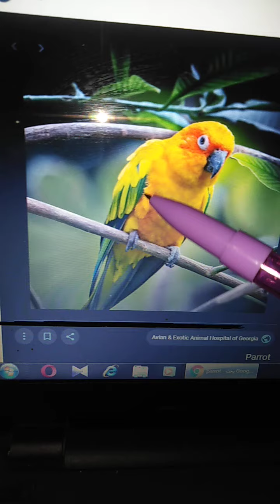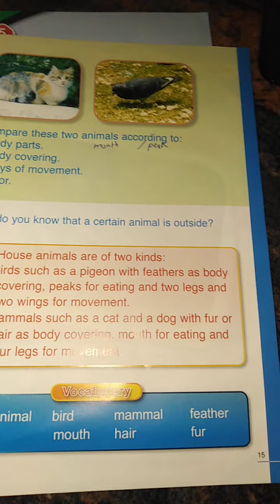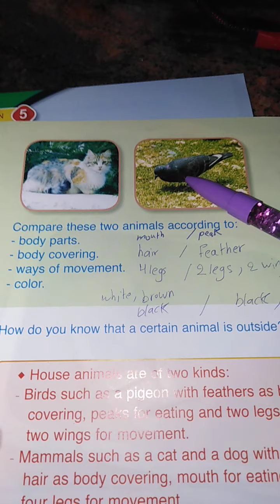Part 2... Forms and behaviors if house animals